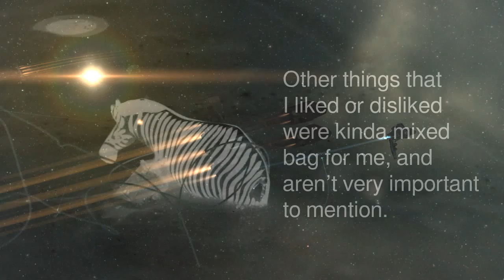Somebody Did Something Then The People Came #314